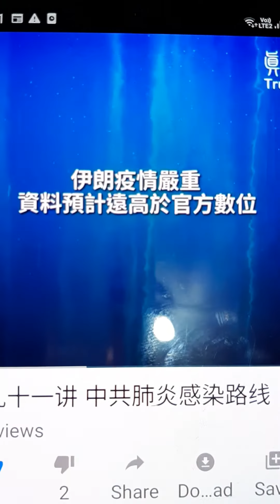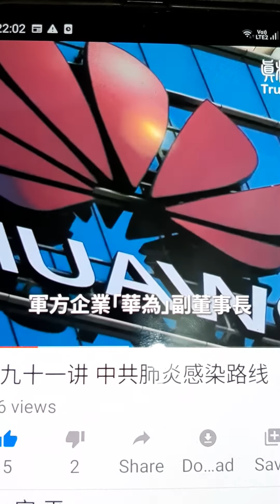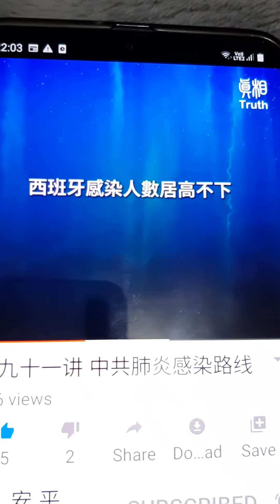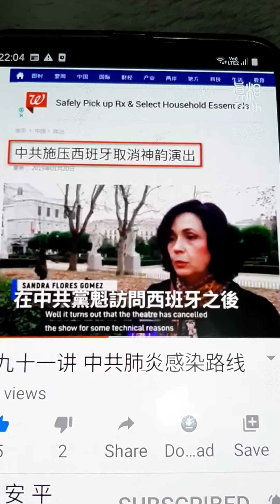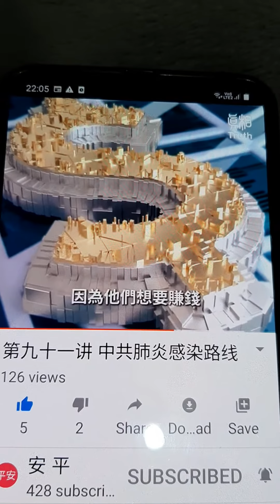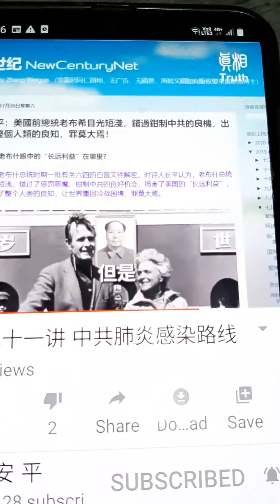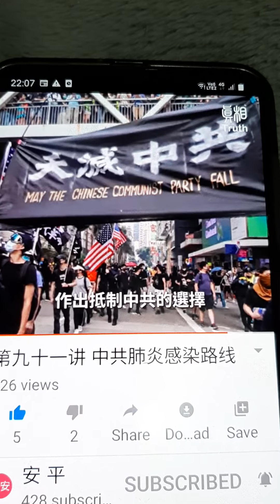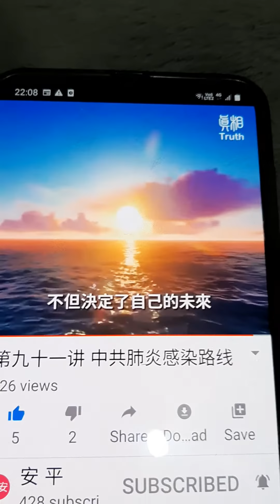WP Singapore PAP PSP Theonlinecitizen SDP NSP SPP mothership sg PVP RP PPP NTDTV Singapore Eye